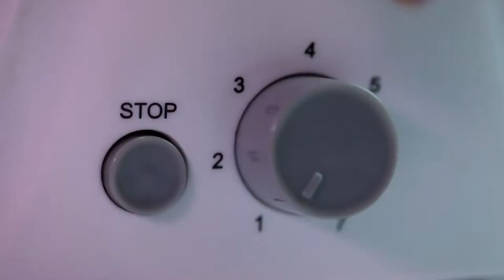iBELL Toaster | How To Use A Toaster | The Ultimate Guide To Pop Up Toaster Demo | STURDY | STYLISH